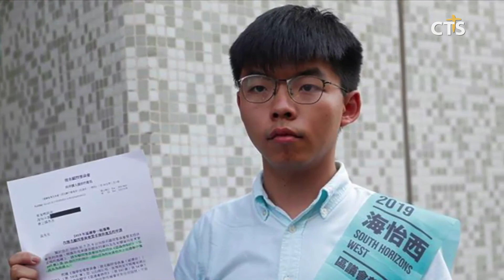[일본, 태풍 ‘하기비스’ 영향으로 방사선 폐기물 자루 유츌] - 월드미션 브리핑 l CTS뉴스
전 세계 주요 선교지 소식을 살펴보는 [월드미션 브리핑]입니다. 이번 한 주 동안에는 어떤 일들이 있었을까요?

먼저 아시아 태평양 소식입니다.

일본에서 태풍 ‘하기비스’의 영향으로 방사선 폐기물이 들어있는 자루 66개가 유출됐습니다. 자루 안에는 방사능에 오염된 흙이 담겨 있었는데요. 교도통신은 유출된 자루 가운데 23개의 내용물이 휩쓸려가 빈 채로 발견됐다고 보도했습니다.

세계에서 두 번째로 큰 스마트폰 시장인 인도에서 스마트폰 출하량이 분기별 사상 최고치를 기록했습니다. 현지 언론은 인도의 올해 3분기 스마트폰 출하량이 작년과 비교해 10% 늘어난 4천 900만대를 기록했다고 전했는데요. 전문가는 “스마트폰 공급업체들의 공격적인 마케팅 때문”이라고 분석했습니다.

중국 베이징이 지하철 이용자들의 얼굴을 인식해 분류하는 보안검색 기술 도입을 추진하고 있습니다. 베이징시 궤도교통지휘센터는 “보안검색의 효율성을 높이기 위한 목적”이라고 설명했는데요. 한편에서는 이 기술이 사생활을 침해할 수 있다고 우려하고 있습니다.

다음은 유럽 소식입니다.

바티칸 교황청이 ‘금단의 장소’로 불리는 ‘바티칸 비밀문서고’의 이름을 ‘사도문서고’로 바꿨습니다. 이곳은 교황이 쓴 외교 문서와 서신 등 희귀자료를 보관하고 있어 출입을 제한하고 있는데요. 프란치스코 교황은 ‘비밀’이라는 용어가 주는 부정적 인식을 피하기 위해 이름을 바꿨다고 전했습니다.

이 탈리아 최대 은행인 ‘우니 크레디트’의 전산시스템이 해킹 당했습니다. 이번 사건으로 고객 300만 명의 이름과 전화번호 등 개인정보가 유출됐는데요. 은행 측은 시스템 해킹 사실을 확인하고 경찰에 신고한 뒤 내부조사에 착수한 상탭니다.

스위스 정부가 지구 온난화로 지난 5년 동안 알프스의 빙하가 10% 넘게 녹았다고 밝혔습니다. 국토의 3부의 2가 산지인 스위스는 기후 변화에 큰 영향을 받고 있는데요. 알랭 베르세 스위스 내무장관은 2100년까지 알프스 빙하의 90%가 사라질 위험에 처했다고 경고했습니다.

마지막으로 홍콩 소식입니다.

홍콩 민주화 시위의 주역인 조슈아 웡 데모시스토당 비서장이 구의원 선거 입후보 자격을 박탈당했습니다.

선거관리위원회는 죠수아 웡이 홍콩 기본법을 지지하지 않고 정부에 대한 충성의사가 없는 것으로 드러나 후보자격을 박탈했다는 입장을 밝혔는데요.

일각에서는 친중파 진영이 입후보 자격을 주지 말라고 선관위를 압박했다는 음모론이 제기되고 있습니다.

지금까지 월드미션 브리핑이었습니다.